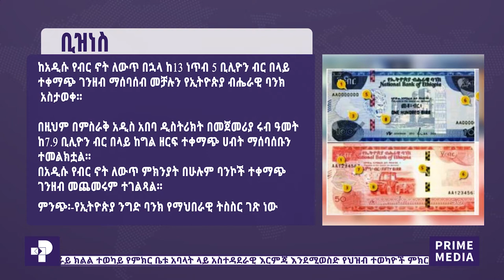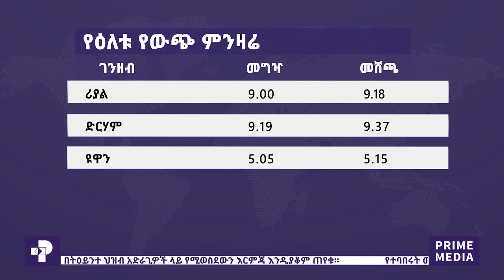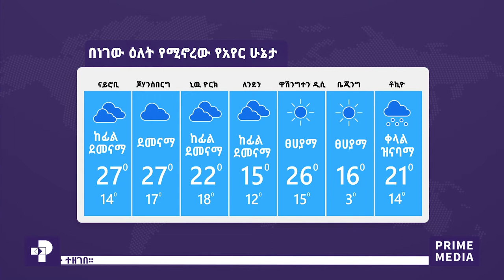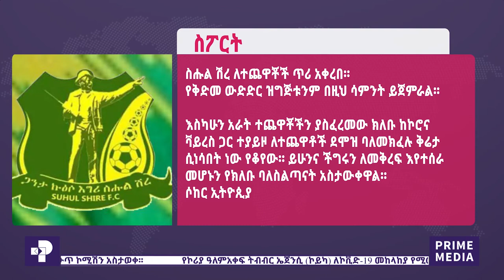ፕራይም ዜና | ጥቅምት 11 / 2013